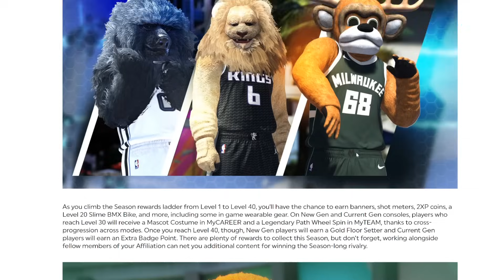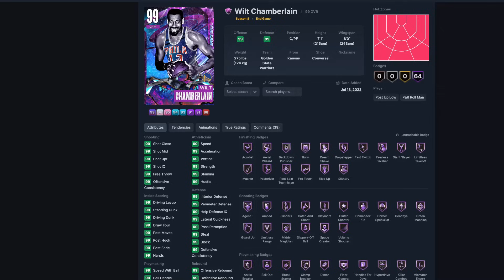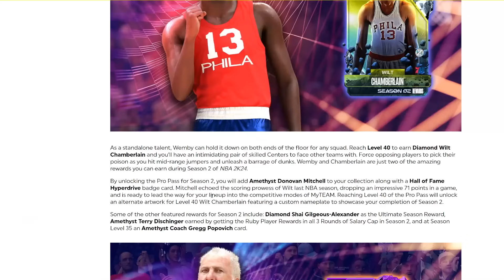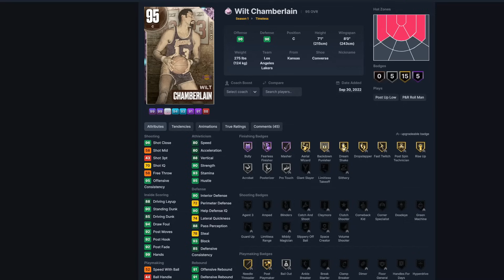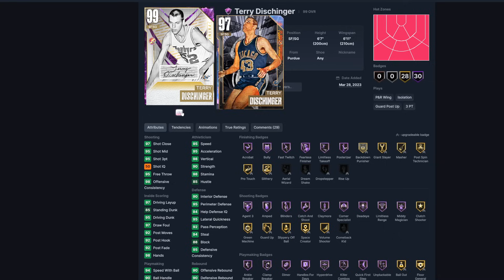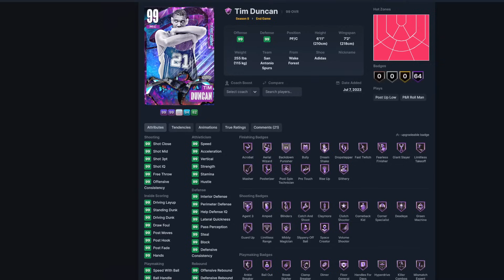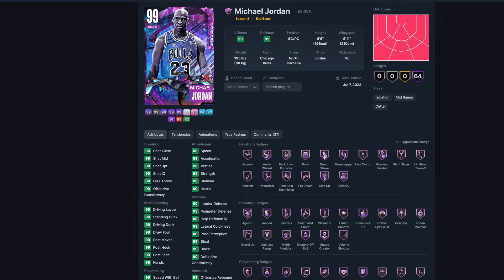Free Victor Wembanyama! New Season 2 is HUGE with New Rewards and Best Players in NBA 2K24 MyTeam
New Season 2 in NBA 2K24 is the Victor Wembanyama Season with lots of new rewards including stuff for myteam, park and mycareer. Diamond Michael Jordan and more GOAT Players will start the new season off as we go for level 40 diamond wilt chamberlain and many more rewards including a new event for the beginning of the new NBA season!

diamond wilt chamberlain
free victor wembanyama
diamond micahel jordan
diamond carmelo anthony
amethyst donovan mitchell
free rewards
season 2 rewards
nba 2k24 season 2
nba 2k24 season 2 news
nba 2k24 season 2 release date
locker codes
new locker codes
locker code
locker codes
2k24 locker codes

troydan
jesser
cashnasty
Chris Smoove
jesserthelazer
cashnastygaming
shake4ndbake